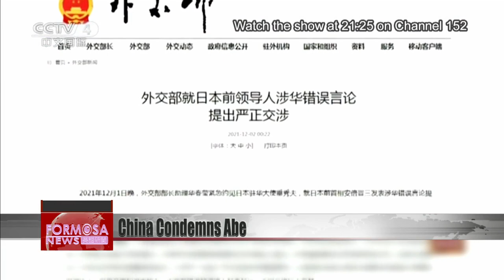China condemns Abe Shinzo for remarks on Taiwan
China blasted former Japanese Prime Minister Abe Shinzo on Wednesday, after he warned about the consequences of attacking Taiwan. Speaking virtually at a Taipei forum, Abe said that neither Japan nor the U.S. would stand by if China were to invade Taiwan. After his address, China’s foreign ministry summoned Japan’s ambassador in Beijing to lodge stern representations. At a press conference, a Chinese spokesman said that anyone who challenges Beijing’s bottom line “will inevitably be met with bloodshed.”

Abe Shinzo (Dec. 1)
Former Japan PM
A Taiwan emergency is a Japanese emergency, and therefore an emergency for the Japan-U.S. alliance.

It was this statement by Abe that triggered an outcry from Beijing.

Wang Wenbin
Chinese Ministry of Foreign Affairs spokesman
On the issue of Taiwan, Japan’s former prime minister is talking nonsense and flailing his arms about. He’s making absurd suggestions about China’s internal affairs. Anyone who dares to tread again on the path of militarism, and challenge the Chinese people’s bottom line will inevitably be met with bloodshed.

China’s protest didn’t end there. Following Abe’s virtual address at a Taipei forum, China’s Assistant Minister of Foreign Affairs, Hua Chunying, summoned Japanese ambassador to China Tarumi Hideo.

China’s CCTV blasted Japan, even bringing up the Sino-Japanese wars in the process. With tensions at fever pitch between China and Japan, and China and Taiwan, the U.S. is closely monitoring the Indo-Pacific. Speaking to a Washington-based think tank on Wednesday, U.S. Secretary of the Army Christine Wormuth identified three potential sources of conflict in the region.

Christine Wormuth
U.S. Secretary of the Army
Japan, for example, is worried about the Senkakus. We have a treaty with Japan. There’s obviously been quite a lot of discussion about China’s very aggressive actions right now toward Taiwan, with the various violations of their ADIZ. So that is something I think that the department thinks about, and then, you know, there’s unfortunately all sorts of possibilities for misunderstandings or miscalculations in the South China Sea Area.

Wormuth says that the U.S.’ most important task ahead is to prevent the outbreak of a war in the Taiwan Strait.

Christine Wormuth
The best strategy is to make sure that our deterrent posture is sufficiently strong, that President Xi, you know, every day to the extent that he might think about trying to forcibly reunify with Taiwan, will decide that today is not the day to do that.

As China ramps up its military harassment of Taiwan, international support for the island is growing in tandem.